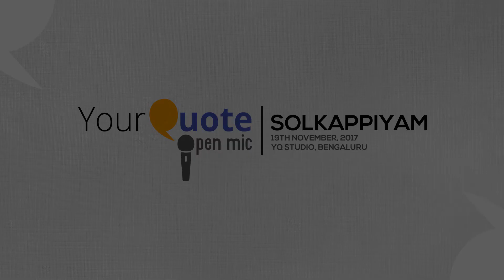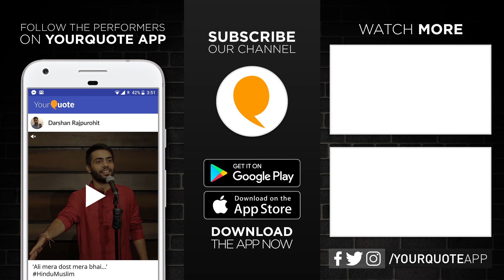'கரிசல் அழகி அவள்' by P. Saravanaprabhu | Tamil Poetry | YourQuote - Solkappiyam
Poem:
அழகே பேரழகே

கோள விழியழகே
கொத்தும் சிரிப்பழகே
கொஞ்சும் பேச்சாலே
என் மனதைக்
கொள்ளை கொண்ட பேரழகே

சங்குக் கழுத்தழகே
சடைபின்னிய சிரத்தழகே
சத்தமின்றி யுத்தமிடும்
மௌன மொழியழகே
மதிமயக்கும்
உன் மத்திரப் புன்னகை
அதுவும்அழகே

மருதாணிச் செவப்பழகே - அடி
மச்சமுள்ள மாரழகே
மிச்சம் வைக்கத் தோனாம
எனைச் சொக்கவைச்சுப்
போனதடி உன் உடலழகே

தாழம் பூ நிறத்தழகே
தாவணி இடையழகே
அதைத் தாண்டவிடாமல்
எனை நிறுத்தும்
தங்க நிற உடையும் அழகே

தங்கக் கொலுசழகே
தத்தித் தாவும்
உன் பாதச் சுவடழகே
உச்சி முதல் உனது
உள்ளங்கால் வரை
அனைத்தும் அழகே.!

வஞ்சிக்க கொடியே
ஆடி அழகுச் சிலையை
உனைக்கான எத்தனை
மைல் நடந்தாலும்
என் வேகம் கூடுதடி
உன்மேல் உள்ள
தாகம் இன்னும் தனியலடி..

ஒத்தையடி பாதையிலே
ஒத்தையில நீ வரும்போது
ஒத்துக்கிட்டு நின்னு
ஒத்த முத்தம் கன்னத்தில் கொடுத்தியேடி
உன் எச்சில் ஈரம்
காஞ்சிருச்சு
உன் நினைப்பும்
என் நெஞ்சுக்குள்ள
விருச்சமாக வளர்ந்திருச்சு

கவலையில்லாம போடி
உன்னைக் களாவங்க
உன் வீட்டுப்பக்கம்
காலையில வாரேன்
உனக்கு சம்மதமும் தாறேன்.